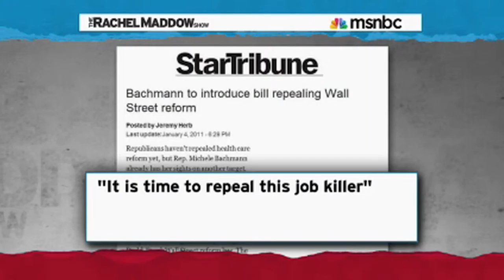How Wall Street Bought Republicans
How Wall Street got Republicans elected and take back the House.

0:00 - Legalized Bribery
1:18 - Interview
4:42 - Democrats take Wall Street money too